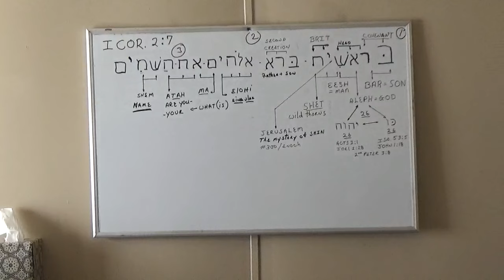Revealing the word of God for today.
A brief description of upcoming projects concerning the deep things of Elohim.